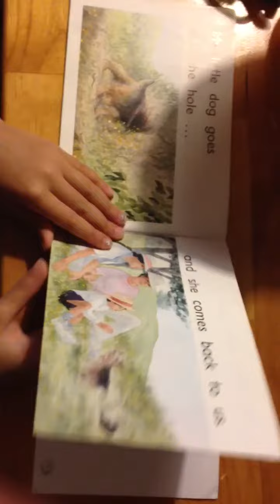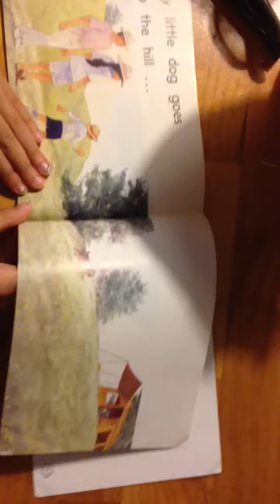Jasmine reading part 2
Reading a school book